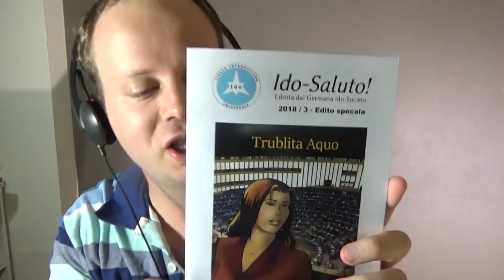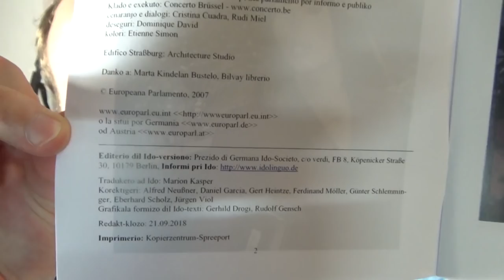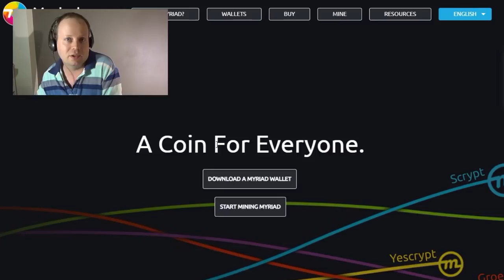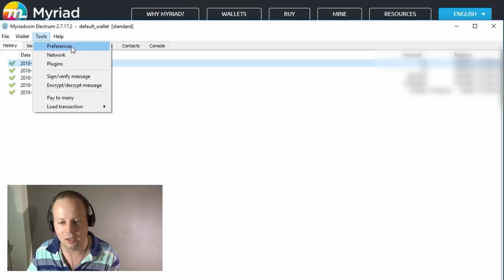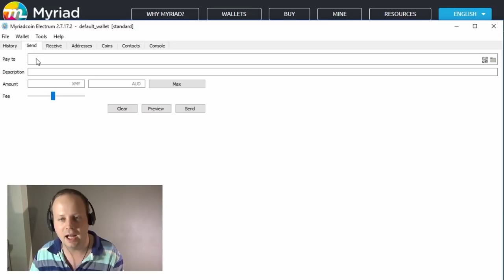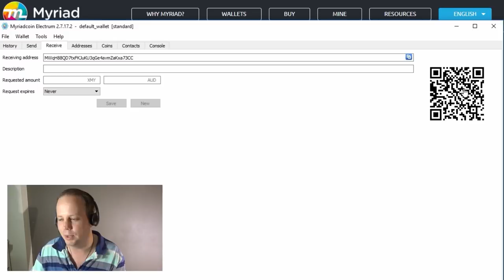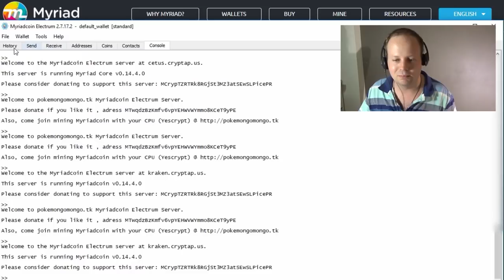Kiel elŝuti monujon por Miriado (XMY)